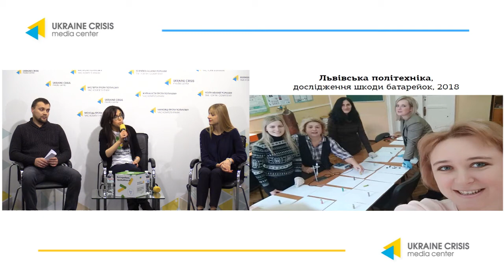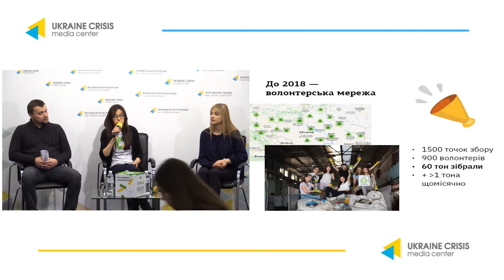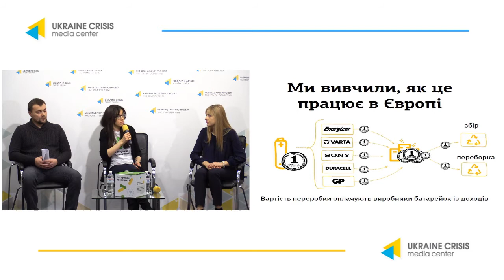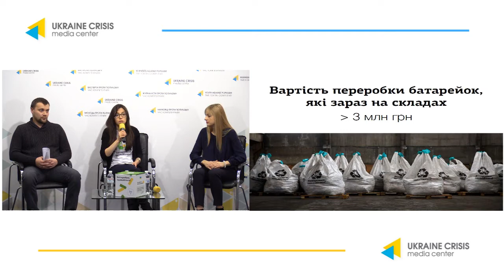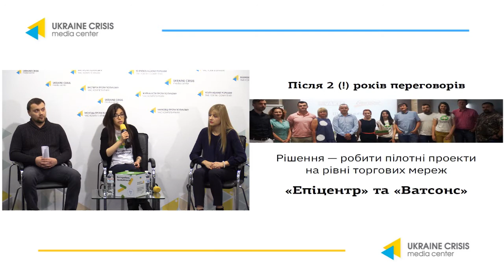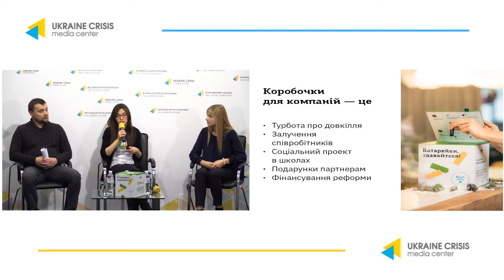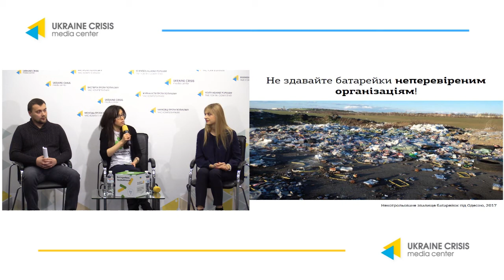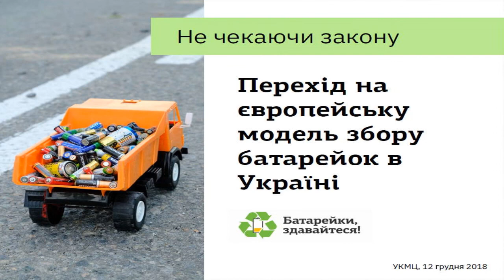«Батарейки, здавайтеся!» закривають волонтерську мережу. УКМЦ 12.12.2018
Тема: «Батарейки, здавайтеся!» закривають волонтерську мережу та переходять на європейську модель збору батарейок»
Любов Колосовська, голова руху «Батарейки, здавайтеся!»
Ігор Дембінський, заступник директора департамента електромонтажного устаткування мережі «Епіцентр К»
Катерина Веремєєва, PR-директор «Watsons Україна»